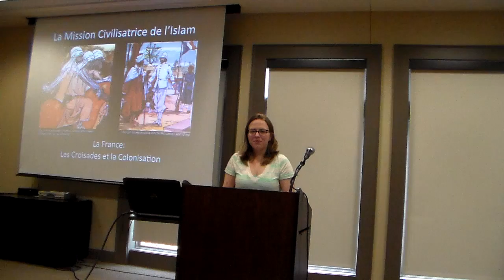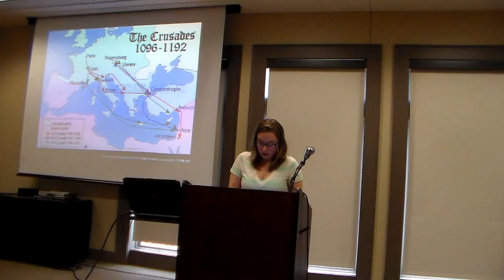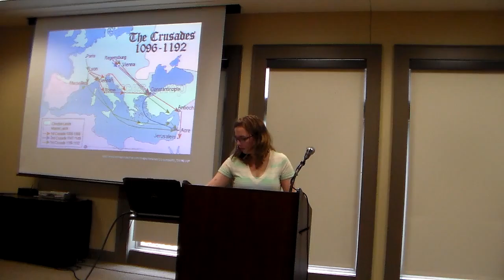Spring 2016 Sheriff Recital